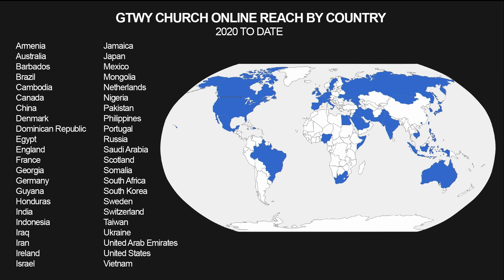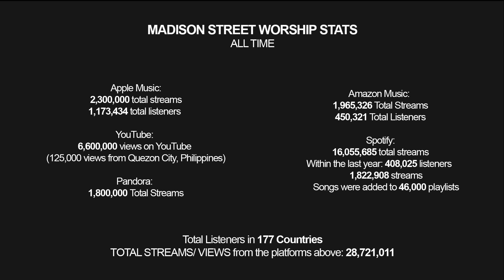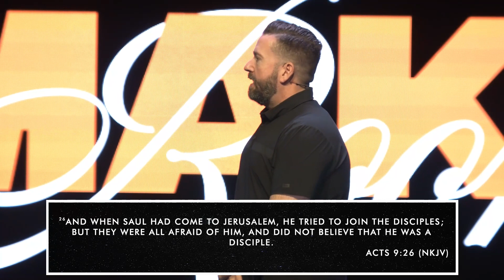Vision Sunday 2023: Make Room | Jason Daughdrill